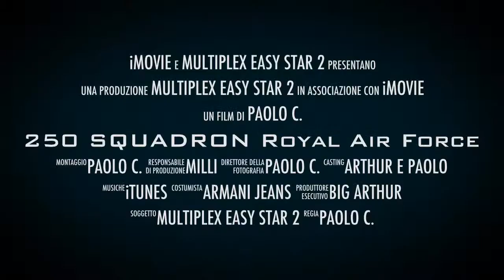250 SQUADRON Royal Air Force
Promozione videoriprese e foto aeromodelli!